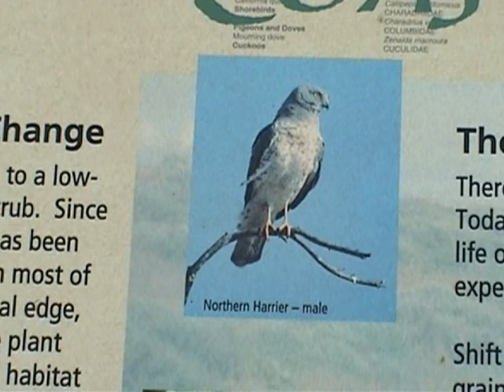Harrier hawk hovering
I didn't know anything larger than a hummingbird could do this.  Filmed at Laguna Beach (southern California) in January 2010.  Sorry if I've misidentified the bird as a Northern Harrier, but the sign was right there!